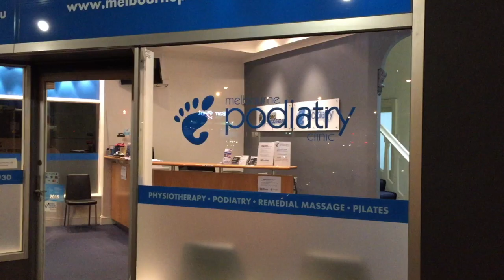Plantar Fasciitis - loading exercises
plantar fasciitis, loading program